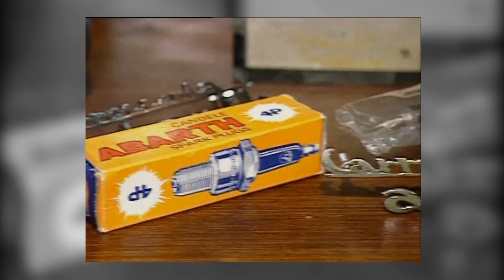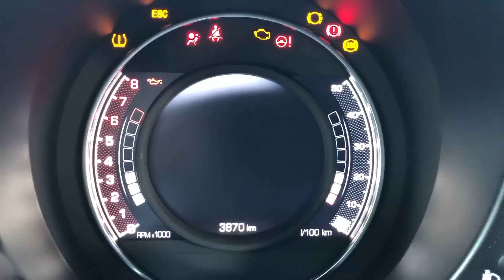Essai Abarth 595 Competizione : la survivante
Lancée en 2008, la bombinette Abarth est toujours au catalogue. Certes, elle a gagné des chevaux et bénéficié de menues évolutions techniques entre temps, mais onze ans, c'est long. Trop long ? Oui et non. Explications sur les routes mythiques du col de Turini.

Notre avis :
Rouler en Abarth 595 Competizione, c'est retrouver des sensations un peu oubliées. Avec son look aguicheur et son tempérament mécanique volcanique, la petite italienne a du caractère à revendre ! Mais ce tonus met à mal un châssis déjà peu réputé pour sa rigueur. Emmener l'ensemble à bonne allure s'apparente dès lors à une séance de rodéo ! Pour les amateurs du genre, lassés des sportives modernes trop aseptisées, c'est un atout. Pour ceux qui recherchent un minimum d'efficacité, c'est un handicap.

Points forts :
Performances, caractère du moteur, freinage puissant et endurant, look et possibilités de personnalisation, commande de boîte agréable.

Points faibles :
Amortissement dépassé, comportement peu ludique, tarif élevé, habitabilité limitée, ergonomie perfectible.